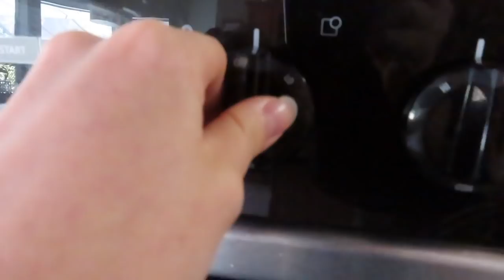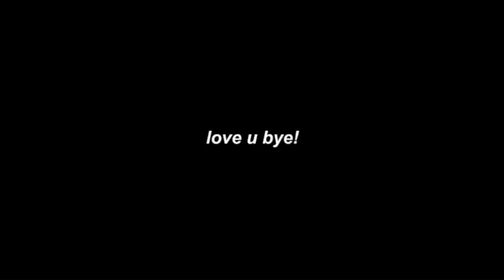A WEEKEND IN MY LIFE (dance competition, school, and more)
This weekend I went to DTI Dance Competition! I took you with me on Friday, Saturday, and Sunday and showed you how I get ready, prepare, what I eat, and more!

My computer has been broken for two weeks so I apologize for the very late upload! I should be back on the normal schedule again :)

comment to talk to me ❤︎
(I also love requests)

i post polls, dance vids, behind the scenes and more!

★ if you are interested in working with me/sponsorship or collaboration please use the email above!

FAQ:
→ how long have you been dancing? about 3 years
→ what do you use to edit videos? I use iMovie on my Mac :)

❤︎ MUA ❤︎